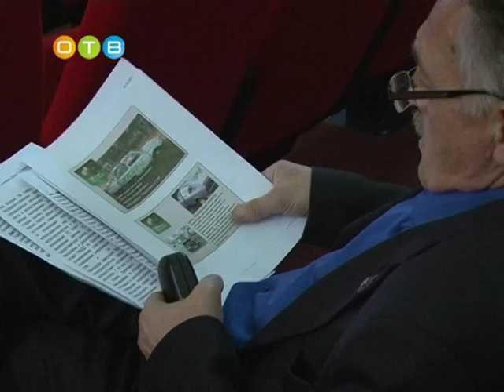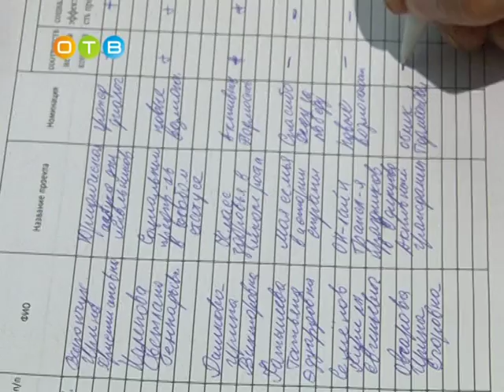Защита проектов номинантов ежегодной премии Губернатора Московской области «Наше Подмосковье»